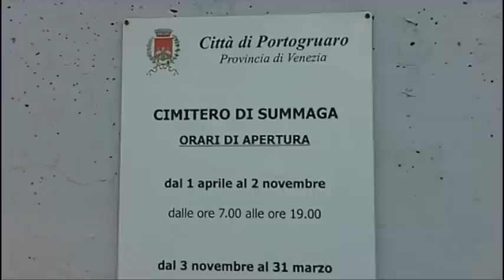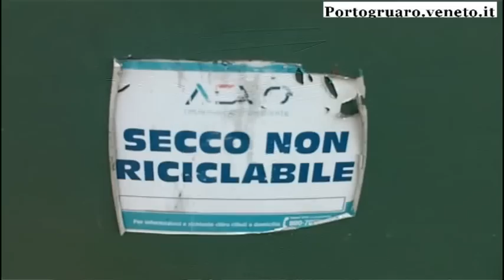Il 2013 si chiude con la raccolta (in)differenziata nel cimitero di Summaga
Summaga di Portogruaro: Questo video mostra come da tempo avviene la raccolta (in)differenziata all'ingresso della nuova ala del cimitero di Summaga. Gli utenti non conferiscono correttamente i rifiuti negli appositi contenitori predisposti.